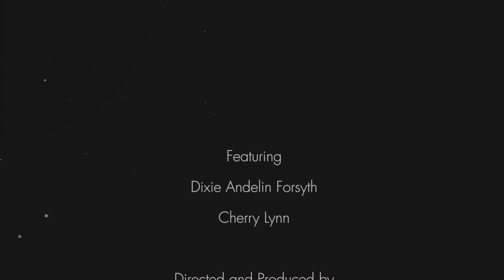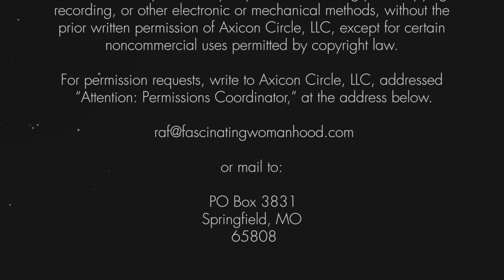Why Do Men Pull Away? | Fascinating Womanhood | Dixie Andelin Forsyth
We've had SO many ladies ask us why men seem to suddenly disappear...

I have to tell you, there are likely hundreds of reasons why men appear to have bought a one-way ticket to their own island but I can certainly assure you there are probably 3 general reasons why they pull away from you and your relationship. This is what we are covering in today's video!

Are we talking about dating? Are we talking about marriage? YESSS! We are talking about any situation where a man seems to suddenly appear to have lost interest in a woman.

So happy to have my husband Bob in this video! For those who don't know, he is a Neuropsychologist with more than 40 years of experience in counseling, diagnosis, and studying people and relationships.

Please ask us your questions down below! We try to answer every single comment!

I hope you enjoy the video! See below for all the places you can find me!

⭐️ Fascinating Womanhood is a Global 🌏 women’s movement that teaches women how to reclaim their femininity, inspire masculinity and create lifelong loving relationships with the men in their lives and hearts. We have teachers around the world that can help you get started in building a stronger marriage.

Fascinating Womanhood for the Timeless Woman

Grab the home study workbook here:
Fascinating Womanhood for the Timeless Woman Student Workbook

Category
Film & Animation

Bitcoin
1L1hhYydSK57GNPbcsiTcENjgNsCHTbzMt

Ethereum
0x8103fCF650C50057AD0838b24EC608b8Bc0823E8

Litecoin
LaX6jfJ3kWg61FjhFwG7amUpXJmRk5jQZL